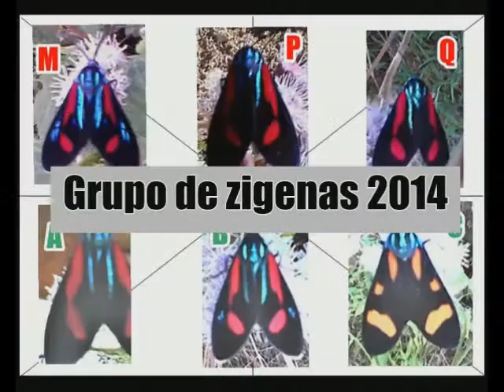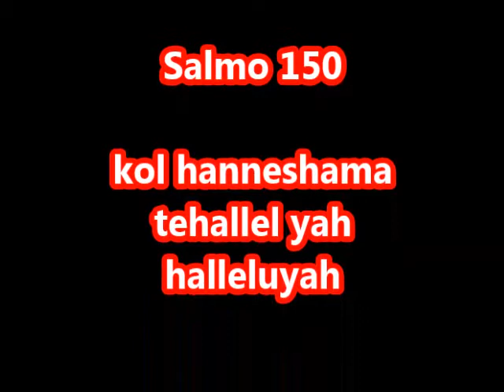Mariposa Mariposa butterflies from guatemala mi coleccion de polillas 2013 y 2014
Las polillas son un mundo aparte que apenas estoy comenzando a ver.  Este es mi primer intento por entender las que tengo alrededor.